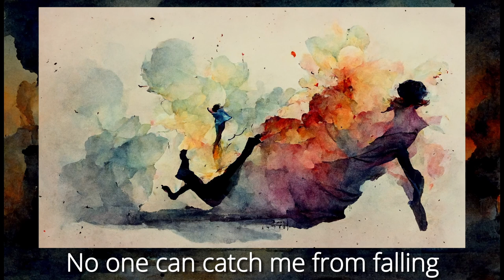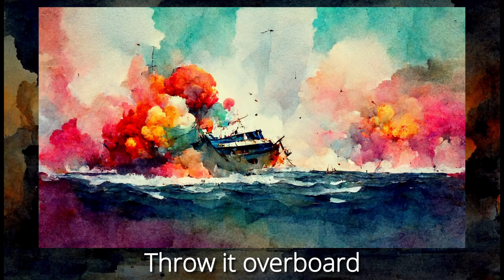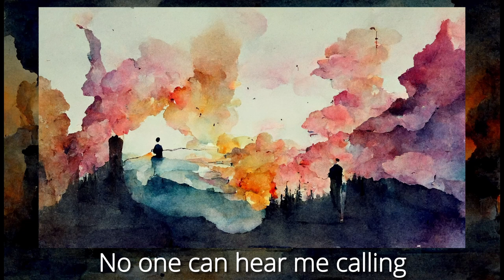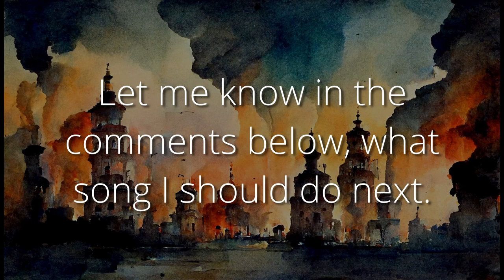Squeeze Hourglass - But every line is an AI generated image (with a twist)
By special request... Images generated with Midjourney V3. The twist is that I used a watercolor style.